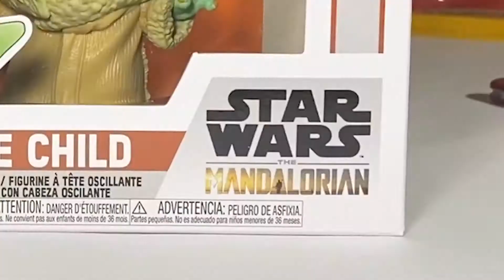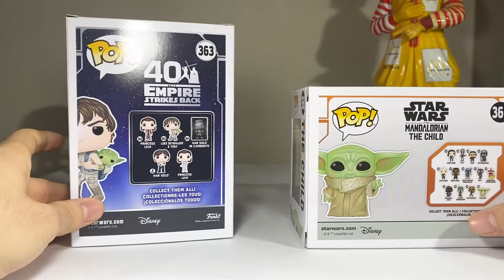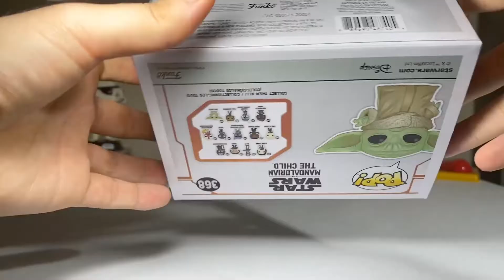Funko Pop! The Child (AKA Baby Yoda)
Hoy tenemos el Funko Pop! de The Child del The Mandalorian!